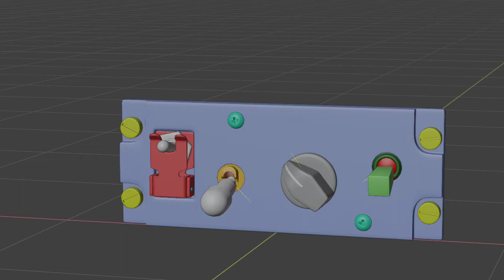Blender - F16 FUEL Panel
The Fuel Management of the F-16 is achieved using them Fuel Quantity Selec Panel (in the Centre Console) and through the Air Source Panel (Right Console)

The model was created in Blender 2.93 for the Cycles engine, the textures and materials are PBR based. The model has been rigged with a simple Empty for easy animation.